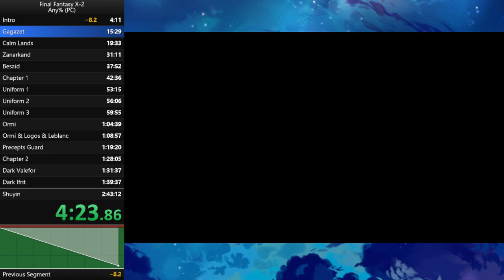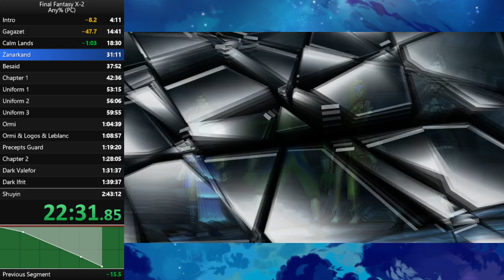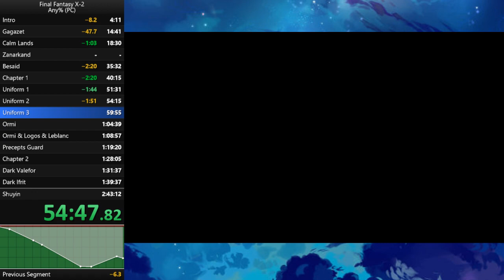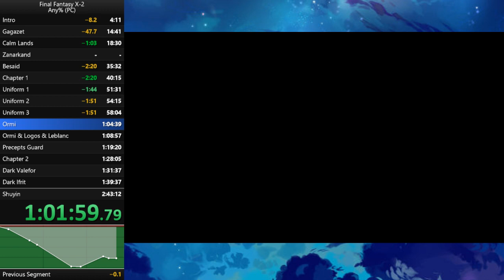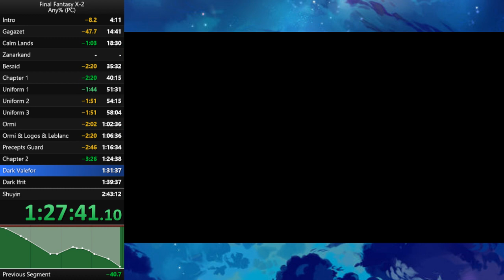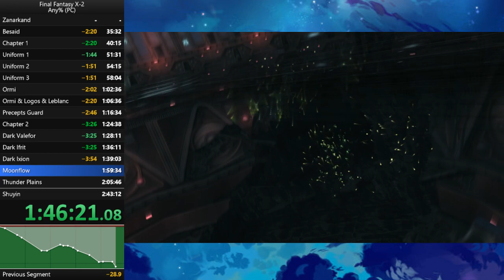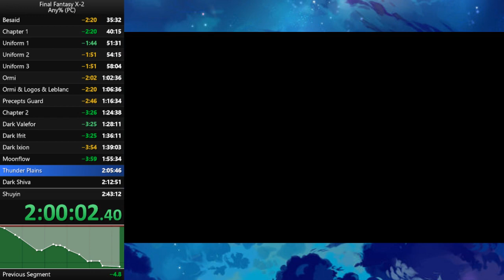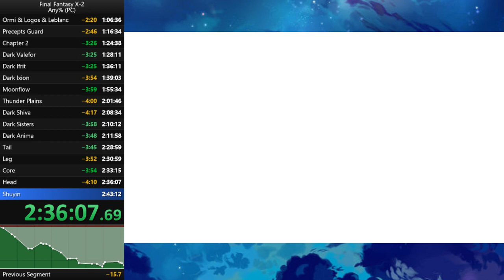Final Fantasy X-2 any% (PC, Eng) speedrun - 2:38:56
(Formerly fastest english time) Elevators and electric fences are dumb, but 1st pedastal is apparently enough for the fastest english time.